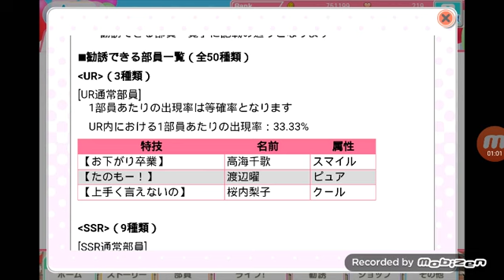Love Live! SIF - Scouting (ITA): Una Kanan neanche a pagarla! (15/07/2016)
Mi sarei accontentato persino di una Rara. E va beh, mi rifarò sull'inglese. Non apro l'account giapponese tipo da quel giorno.
P.S. Perdonate l'audio basso, ho settato male le impostazioni ed essendo molto tardi non potevo nemmeno parlare troppo altro :c